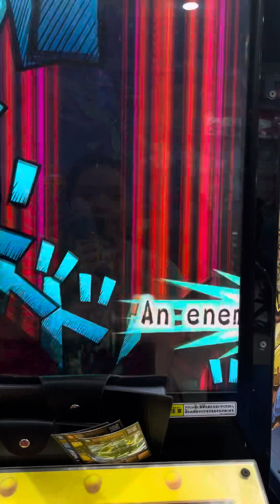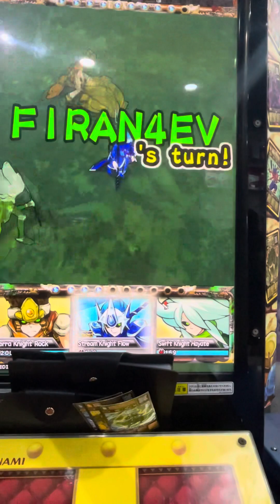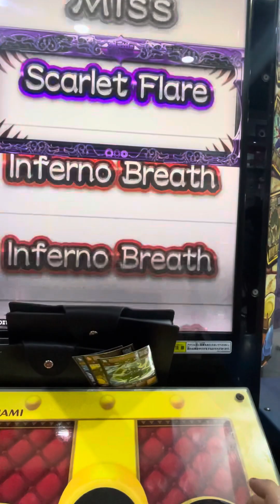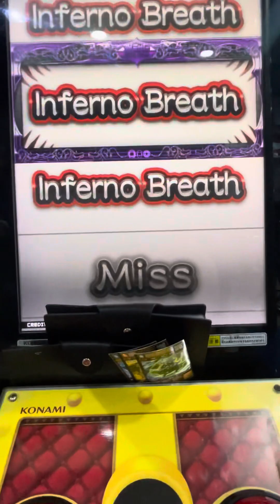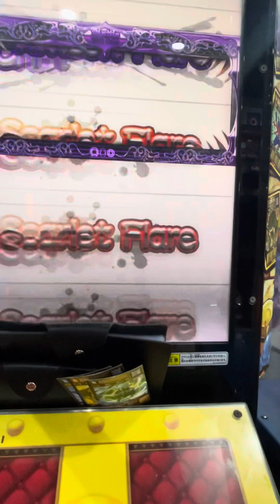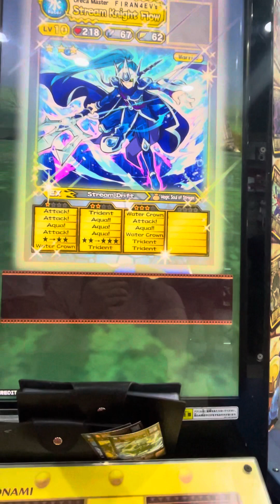Elemental knights go on a fieldtrip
It was not a field trip